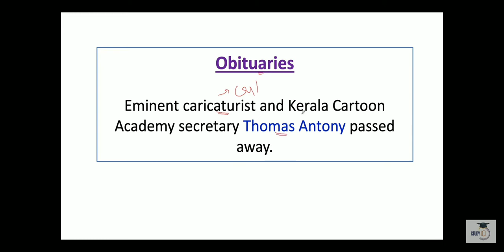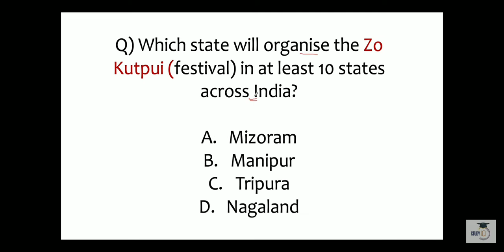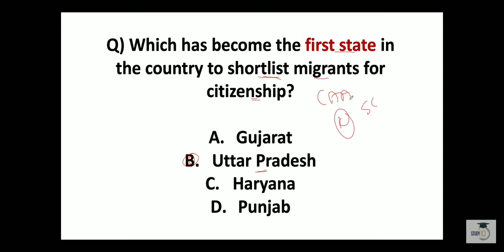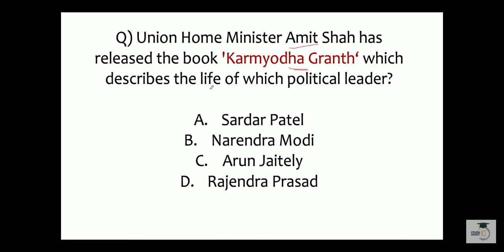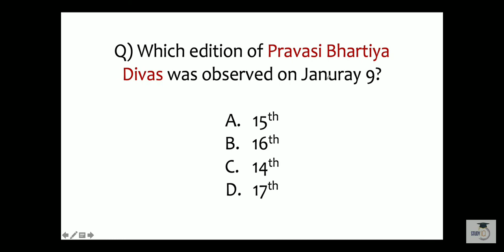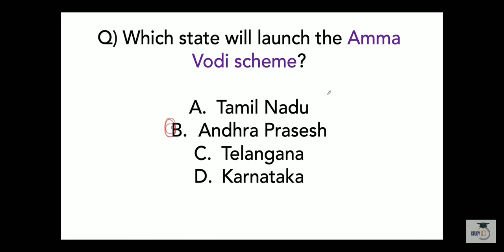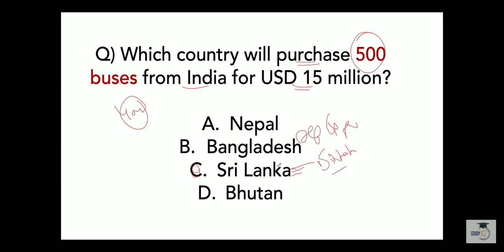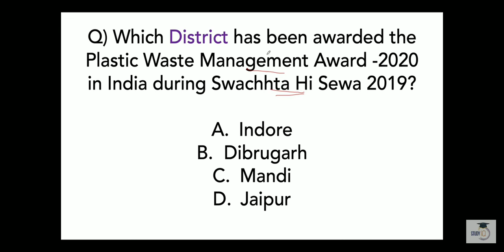300 Best Current Affairs January 2020 Part-2 Must watch for clerk mains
THIS IS THE CURRENT AFFAIRS COURSE IF YOU LIKE IT THEN I WILL UPLOAD FULL COURSE OF BANKING.
Credit: Study Iq
PLEASE REDUCE PLAYBACKSPEED TO #.75
I WILL UPLOAD ALL BEST COURSES FOR BANKING ASPIRANT LIKE
*MATH
*ENGLISH
*BANKING
*GENERAL AWARENESS
I HAVE TO UPLOAD ALL THE VIDEO SO I INCREASE THE SPEED OF VIDEO SO YOU PLEASE REDUCE PLAYBACK SPEED  FIRST